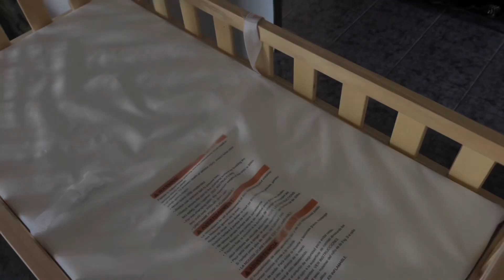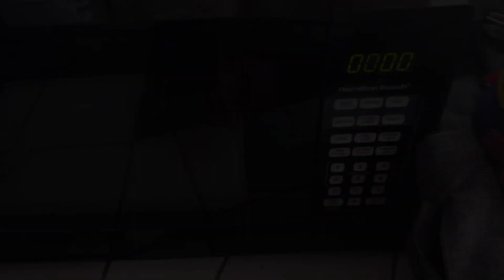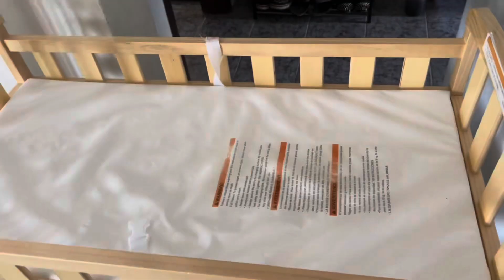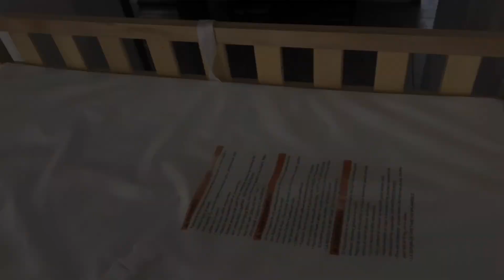Feeling burnt out as a business owner | DITL | Home Daycare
My name is Tiffany Carty! 🎉 Join me, a passionate home daycare owner, on my journey through the ups and downs of running a daycare business. From the chaos of daily life to my dreams of expansion, you'll find it all here. Get ready to laugh and be inspired! Let's grow together! 🏡👶📹